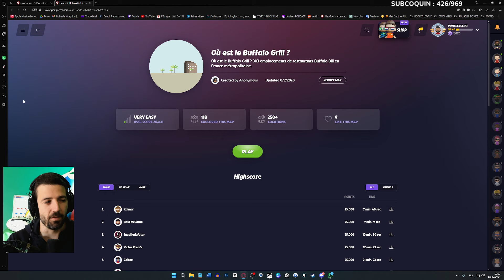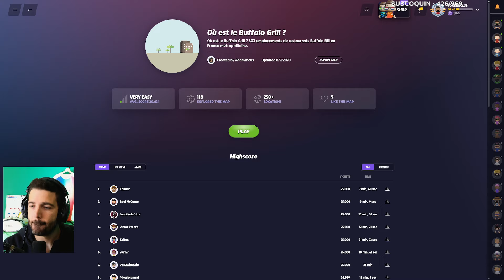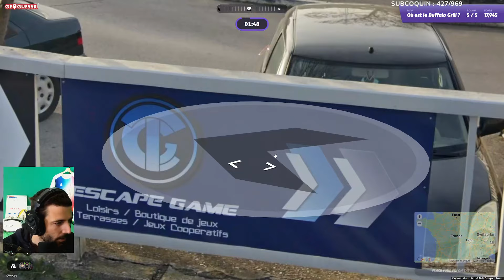Où est ce BUFFALO GRILL ? (Juste TROP FORT)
Encore une MASTERCLASS sur le mode BATTLE en multijoueur sur GEOGUESSR.

OU EST CE BUFFALO GRILL ?  (Juste TROP FORT)

Je suis en live sur ma chaine Twitch les matins entre 10h et 13h ▶️Twitch.tv/PoneeeyClub

Je suis un streamer sur Twitch du nom de PoneeeyClub, je parle beaucoup de sport, pas mal de rugby mais je joue aussi les matins entre 10h et 13h à des jeux vidéos. Jeu de gestion, Jeu de sport, jeu de simulation, ici je dépose mes replay mais aussi des série exclusives !